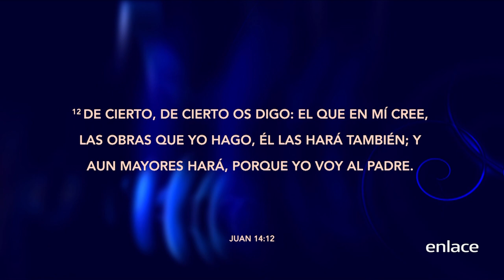Principios bíblicos acerca de los milagros - Cánticos de Amor - Enlace TV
La unción de los milagros debe ser planeada, debe ser recibida y esperada, pero es necesario de vez en cuando entender porqué es que creemos en los milagros.